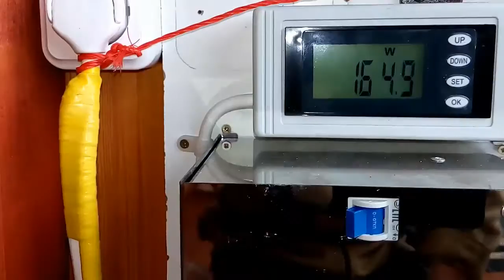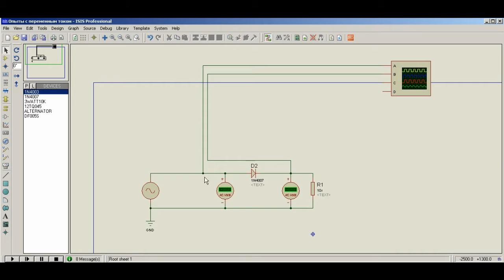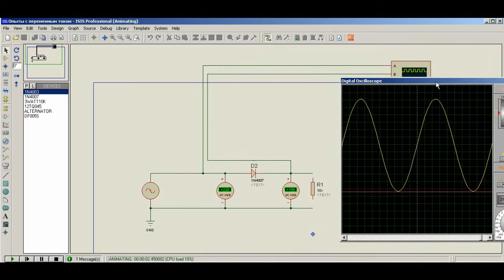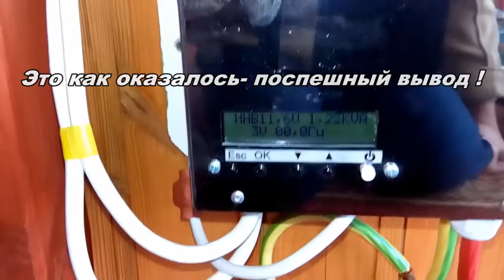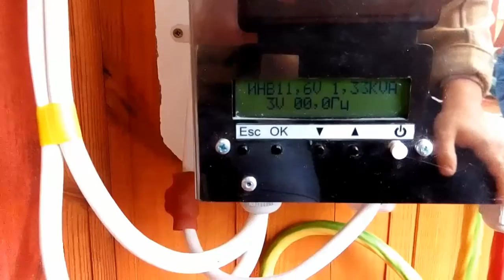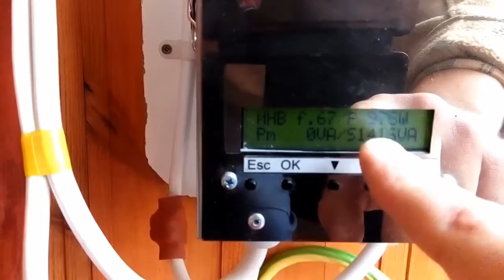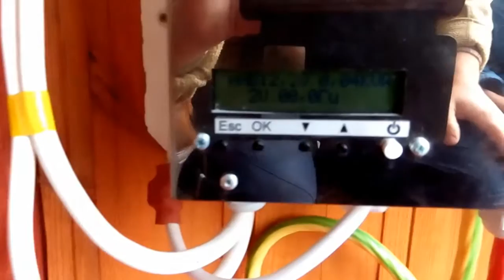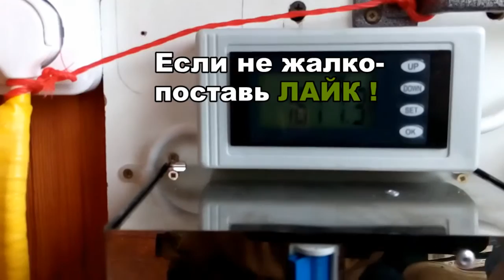Тест инвертора для солнечной батареи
1-й способ - нажми на SolarCells или впиши в поиск youtube "Solar Cells"
2-й способ - нажми на делайвсёсам или впиши в поиск youtube "делай всё сам"

ПЛЕЙЛИСТ №3
22,23,24,25,26